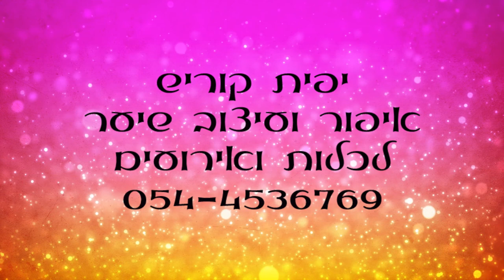איילינר וגלים מוברשים צעד אחר צעד| brushout waves tutorial.יפית קוריש - איפור ושיער/yafit koresh